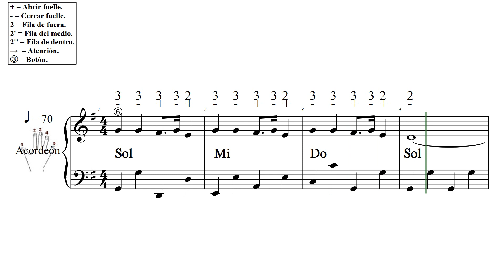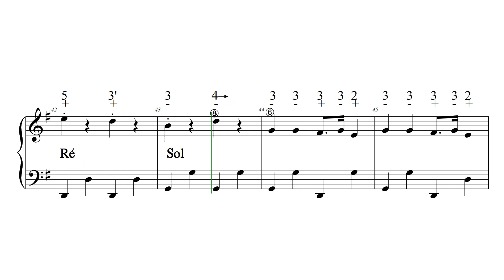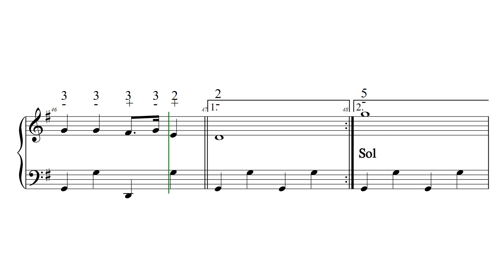NEW YORK, NEW YORK L